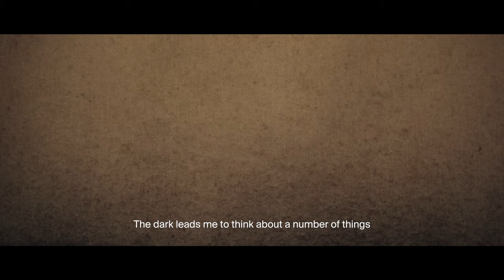LUDMILLA ALVES | Talks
In the seventh episode of the Talks Series, we introduce the artist Ludmilla Alves. In addition to writing, the artist develops her research through works in installations, collages, photographs, paintings, interventions and other propositions with an interest in expanded notions of painting and poem/literature. From that, emerges investigations linked to the transformations of matter and space, colonialisms, fictions and experiences with time. She uses the word as a tool and a matter.

Index is a gallery in the center of Brazil, with the desire to converge ideas and produce new cultural manifestations.

Execution: Galeria Index
Project: Manufatura
Direction: FRONT
Interview: Beatriz Medeiros
Cinematography: Patryck Rhuan
Soundtrack: Tartamundo